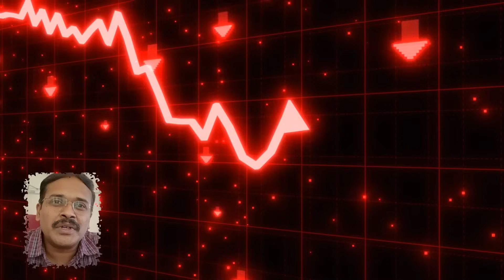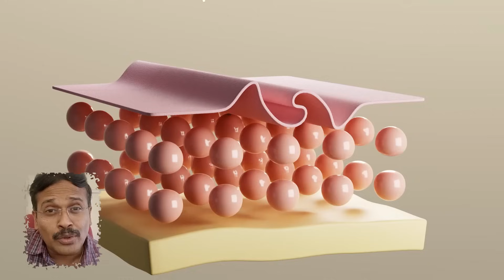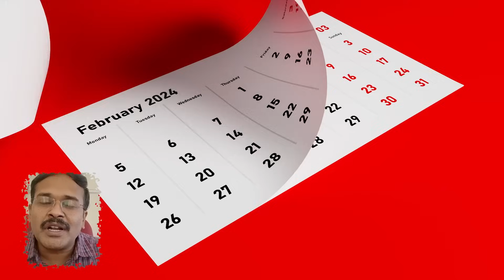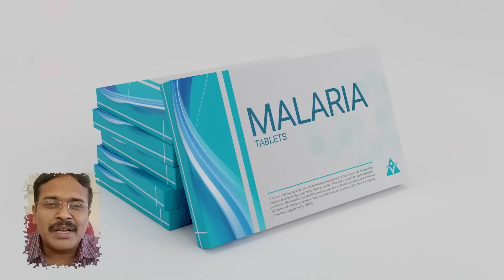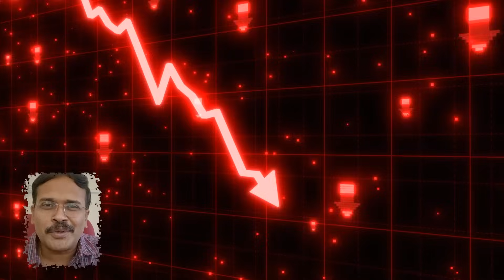இந்த தோல்நோய் ஏன் மீண்டும் வரலாம்! | This skin problem can return again!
தோல் வெள்ளை நோய்
தோல் நோய் குணமாக
skin white patches
Why am I getting white patches on my skin?
Can white patches be treated?